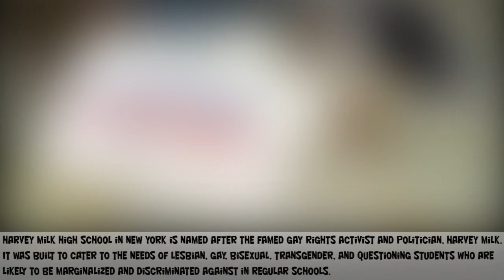Top Weird Schools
Unusual Schools.

Top Schools.

Top Unusual Schools.

Top Bizarre Schools.